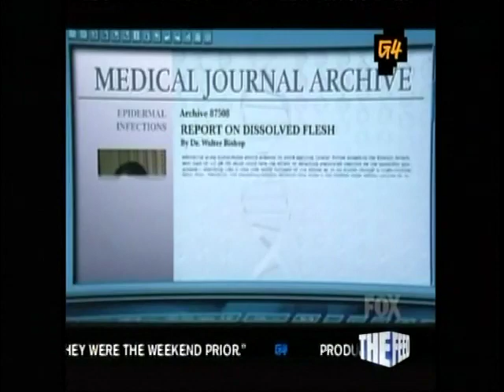Fall 2008 TV: Mike on "Attack of the Show" (Sept. 11, 2008)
I speak with "Attack of the Show" host Chris Hardwick during a "The Loop" segment about the fall TV season, on Sept. 11, 2008.